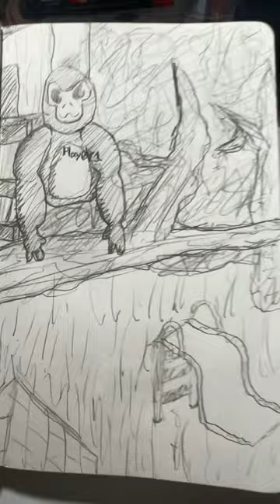not me cooking on this drawing gorillatag funny gtag vr monkey memes gorilla gorillatagvr ￼